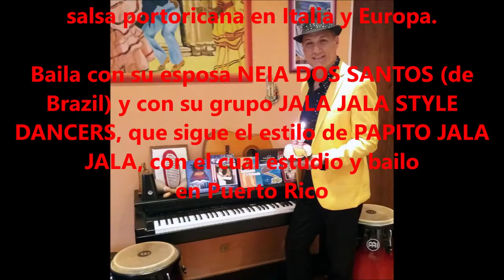Salpicon L.- Culturalia: ENZO CONTE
Como parte de la colaboraciòn entre SALPICON LATINO (Italia) y CULTURALIA (Chile), Hector Titin Molina entrevista al italiano Enzo Conte, uno de los artistas e historiadores  mas importante en el mundo de la salsa en general y, sobretodo, del estilo de Puerto Rico.